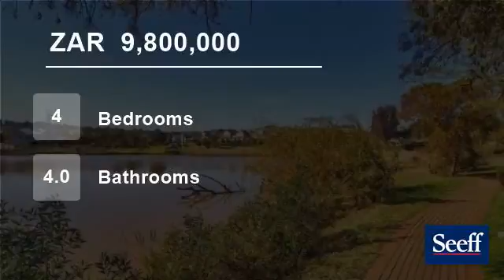4 Bedroom House For Sale in Boardwalk Meander, 0081, South Africa for ZAR 9,800,000...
This is a breath of fresh air in a traditional and modern architecture. The home is geared towards entertaining with open plan living areas with build in braai and bar area with glass stacking doors that opens up onto the wooden deck that surrounds the heated pool with exquisite views over the dam. The home comes with a audio...